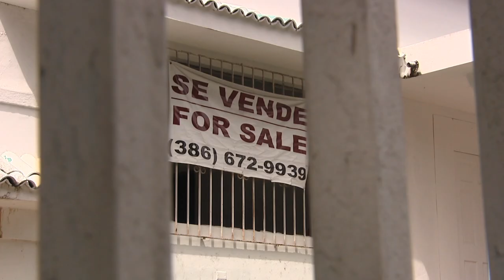PUERTO RICAN Statehood?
Puerto Rico, the US territory beset by problems. Thousands of residents are leaving, crime is rampant and the islands economy is in disarray. The US gained control of Puerto Rico in 1898 and its since remained an unincorporated territory. But recent troubles have refocused the issue of whether Puerto Rico should become the 51st state, independent or carry-on with the status quo.